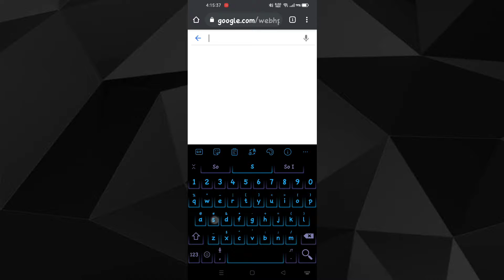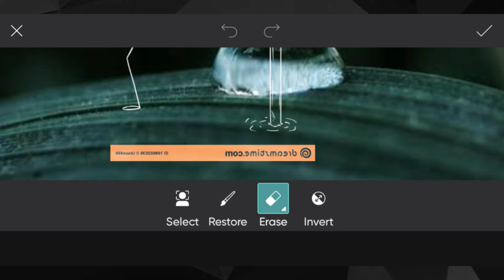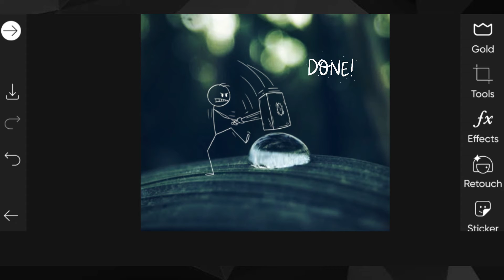Mobile photoediting trick |stickman photo editing | picsart | creative photos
Hi, friends I am Jay changani.